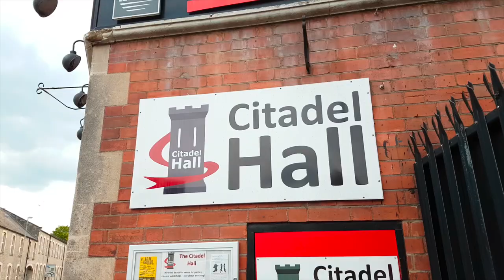Sahara Sisters - Belly Dancing Classes | Citadel Hall | Chippenham, Wiltshire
Sahara Sisters | Belly Dancing classes in Chippenham, Wiltshire.

The Citadel Hall
First Floor
The Citadel Building
Bath Road
Chippenham
Wiltshire.
SN15 2AB

Also available to hire for events, meetings, functions, parties and more.

The Citadel Hall venue facilities consist of three extremely contrasting rooms of character set within the heart of Chippenham town centre.

The Main Hall is a perfect ‘blank canvas’ for conferences, exhibitions, meetings, dances and coffee mornings. The hall covers 105 sq metres (approx 12m by 8m, or 45 ft by 30 ft).

The front room, affectionately known as ‘The Snug,’ is a comfortable and relaxing environment, with views overlooking the River Avon, River Island Park and the main High Street. Furnished with sofas, armchairs, coffee and dining tables, it is ideal for informal, small meetings.  It can also be hired along with the Main Hall as a separate space to retreat to, if needed.

The third room available is a very flexible space. A clear, unfurnished room, it is often used by the Sahara Sisters bellydancers as an extra dance/practice studio, but it can easily be adapted for a wide range of uses, depending on your requirements.

The Citadel Hall also has kitchen facilities (fridge, microwave, kettles, crockery), available for use when you hire.

Find out more information about The Citadel Hall and contact Rachel Terry on 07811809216.